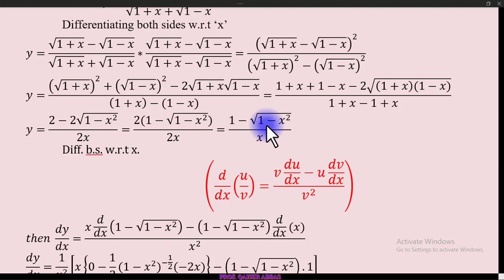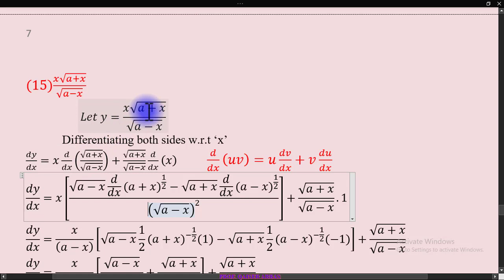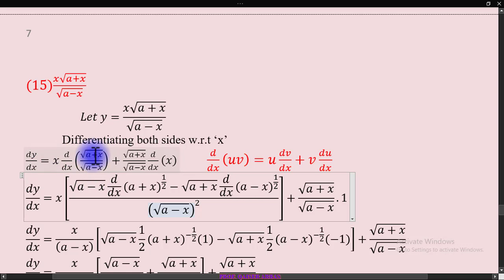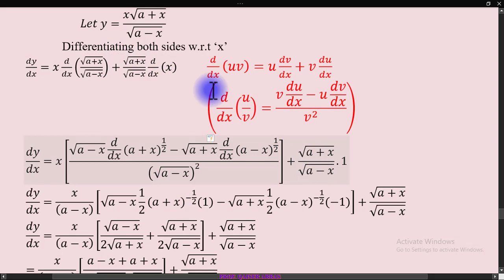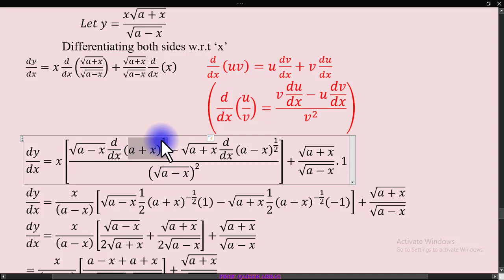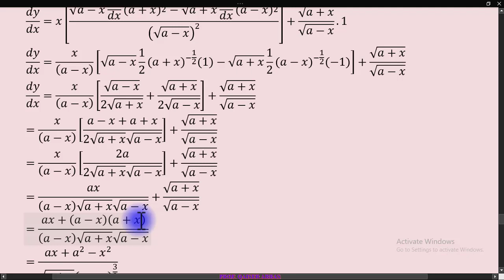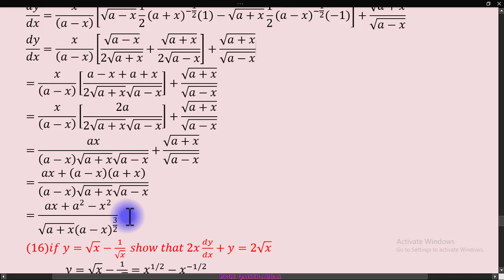MATHS XII CHAP-02 EX.2.3 Q.14 TO Q.15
THESE VIDEOS ARE DESIGN FOR STUDENTS OF HSSC LEVEL TO LEARN MATHS EASILY